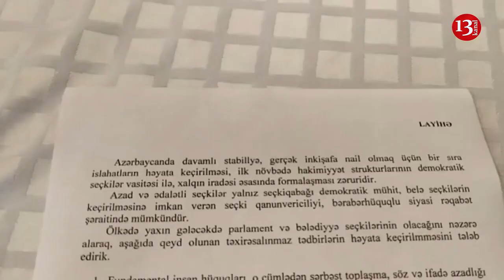"Hakimiyyətin vəziyyəti getdikcə ağırlaşır, cəmiyyətdə köklü dəyişikliklər var"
Bu gün Müsavat Partiyasının qərargahında Müsavat Partiyasının təşkilatçılığı ilə ictimai-siyasi həyatımızın ən vacib və problemli mövzusu olan "Seçkilər:Reallıqlar və prespektivlər" mövzusunda dəyirmi masa keçirilib.Tədbiri giriş nitqi ilə açan Müsavat Partiyasının başqanı Arif Hacılı qeyd edib ki,dəyirmi Masada Real və Azərbaycan Xalq Cəbhəsi Partiyalarının da nümayəndələri,ekspertlər və media nümayəndələri də iştirak edirlər.